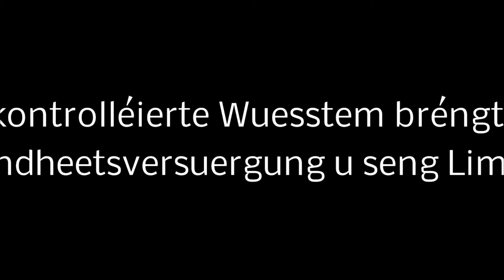Onkontrolléierte Wuesstem bréngt eis Gesondheetsversuergung u seng Limitten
De massiven an onkontrolléierte Wuesstem bréngt eis Gesondheetsversuergung u seng Limitten. Den ADR-Nord-Deputéierte Jeff Engelen betount a senger Interventioun vum 12. Juli, datt eist Land net derlaanscht kënnt, sech zäitno an eeschthaft mat der Wuesstemsdebatt ausenanerzesetzen, wa mir net an eng Katastroph schleidere wëllen, wou net méi genuch Dokteren a Fleegepersonal do ass, fir sech ëm déi krank Leit ze këmmeren.